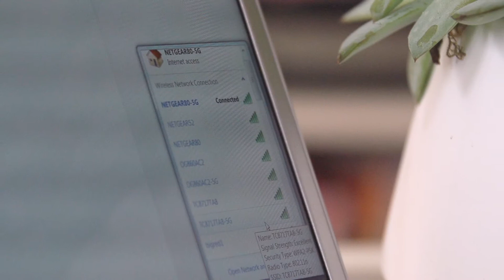Understanding the Risks of Public WiFi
It might be tempting to sign on to the nearest public WiFi when you're away from your home or office, but too often, the risks can outweigh the benefits.

To learn more, Samsung Video Correspondent Natalie Zfat met with Samsung Director of Product Marketing Jon Wong. Watch as Wong shares the risks of public WiFi and how to protect yourself.